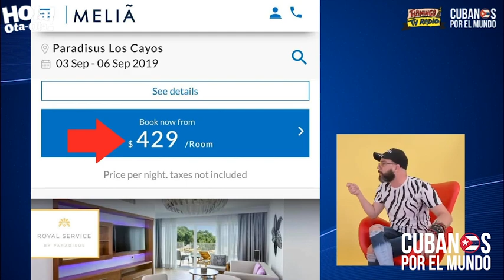Mientras en Cuba se sufre, general cubano envía a su familia a unas «modestas» vacaciones